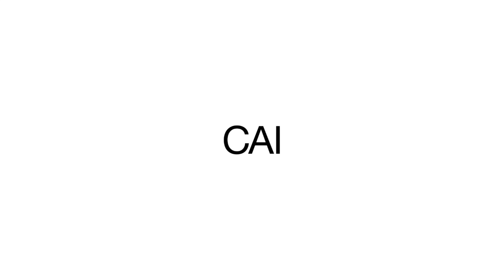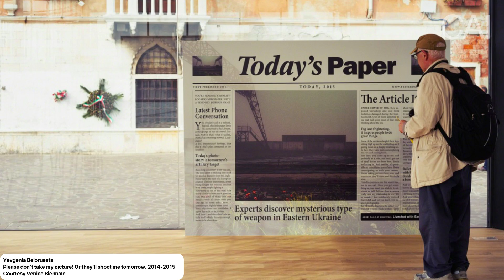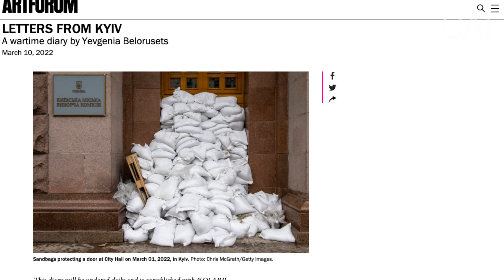Top 10 Ukrainian Contemporary Artists (Let's Make a Difference Together!)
Read the entire article on the ‘Top 10 Ukrainian Artist Today’

We would like to express our heartfelt support towards every single person who is involved or affected by the unthinkable and distressing war terrors in Ukraine at this very moment.

CAI financially supports the following organizations. Let's make a difference together and feel free to donate to the International Committee of the Red Cross, Doctors Without Borders, and Save The Children, via the following links:

Symbolically, today we are pleased to present you an often forgotten yet buzzing art scene, and may art be a stepping stone towards comfort and global awareness, or channel our anger and sorrow into strength and resilience.

Table of contents:
0:00 – Intro
1:11 – 10. Alevtina Kakhidze
1:58 – 9. Yevgenia Belorusets
3:10 – 8. Constantin Flondor
3:58 – 7. Mykola Ridyi
4:54 – 6. Olga Balema
5:42 – 5. Aljoscha
6:31 – 4. Sergey Bratkov
7:12 – 3. Zhanna Kadyrova
7:52 – 2. Nikita Kadan
8:31 – 1. Boris Mikhailov